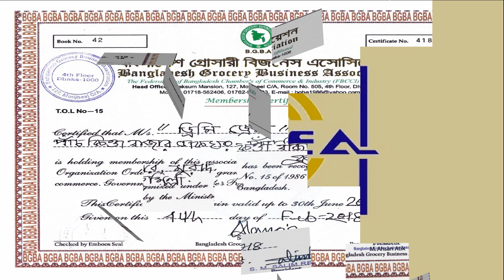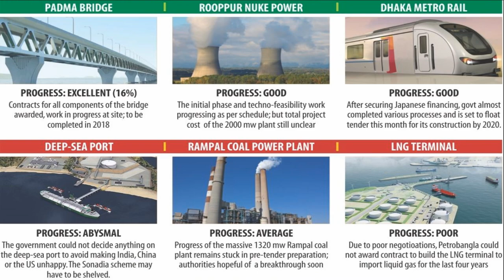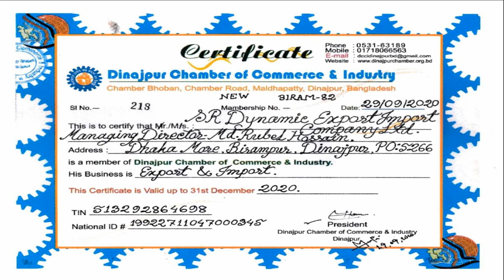Chambers of Commerce in Bangladesh । চেম্বার অফ কমার্স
List Of Association In Bangladesh

1. Bagerhat Chamber of Commerce & Industry
Main Road, Bagerhat.

2.  Bangladesh Chamber of Industries

BCIC Bhaban (3rd Floor)
30‑31 Dilkusha C/A, Dhaka‑1000

3. Bangladesh Women Chamber of Commerce & Industry
Plot-2 (2nd floor) (Front road of Gulshan-1 Post Office) Road #23/C, Gulshan-1, Dhaka-1212

4. Bandarban Women Chamber of Commerce & Industry
Lusai Bari, Bandarban.
5. Barisal Chamber of Commerce & Industry
Chamber Bhaban
Shaw Road (Nazirer Pool), Barisal.

7. Barisal Metropolitan Chamber of Commerce & Industry

Mallik Tower (3rd floor)
125, Bir Shrestha Mohiuddin
Jahangir Sarak, Kakolir Morh, Barisal.